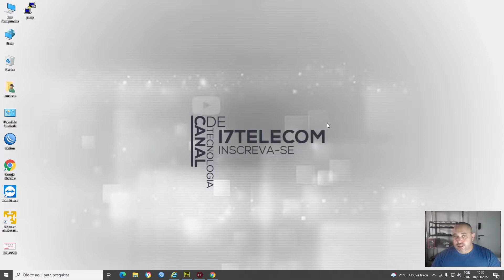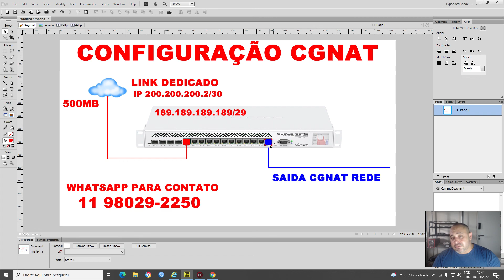CONSULTORIA MIKROTIK - CONSULTORIA E SUPORTE CONFIGURAÇÃO CGNAT MIKROTIK - LINK DEDICADO CGNAT REDE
Contato Direto
Emerson Luis